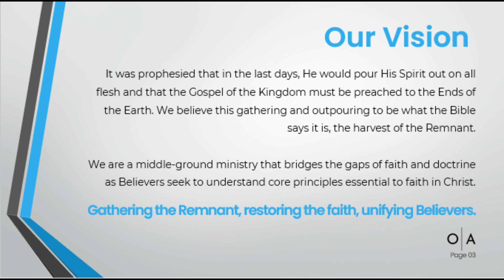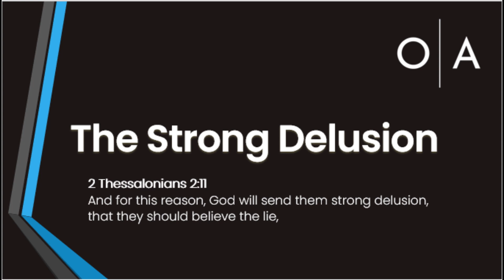Christians and the STRONG DELUSION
We are a diverse, multi-generational, and virtual church community united with the purpose of spreading the doctrine of Christ and the gospel of the kingdom that unifies believers in spirit and truth. We are established on biblical truth, purity, and accuracy pursuing the true heart of the father to bring the church on one accord.

It was prophesied that in the last days, The Most High would pour His Spirit out on all flesh and that the Gospel of the Kingdom must be preached to the Ends of the Earth. We believe this gathering and outpouring to be what the Bible says it is, the harvest of the Remnant.

We are a middle-ground ministry that bridges the gaps of faith and doctrine as Believers seek to understand core principles essential to faith in Christ.